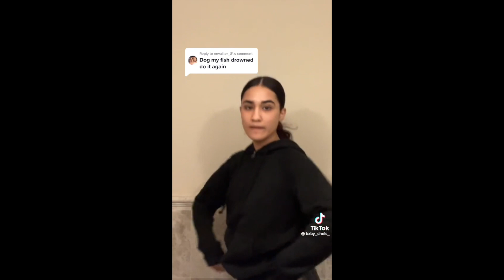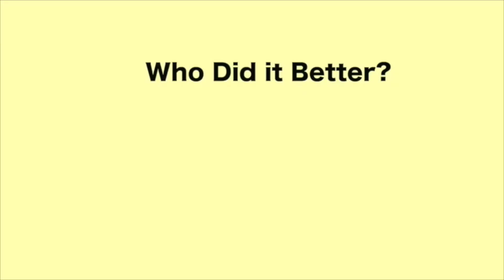Sweet Gurl Challenge - Who Did It Better? (Part 2)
Go Buy "Face Beat" by Father Philis - NOW!

Doja Cat - Streets (Live Performance) | Vevo LIFTDoja Cat - Like That (Audio)Doja Cat's Guide to E-Girl Beauty | Beauty Secrets | VogueDoja Cat: Say SoDoja Cat - Boss B*tch (from Birds of Prey: The Album) [Official Music Video]Doja Cat, Tyga - Juicy (Official Video)Doja Cat - "Mooo!" (Official Video)Level Up Challenge challengeKeke do you love me challenge

Dancers (tiktok):